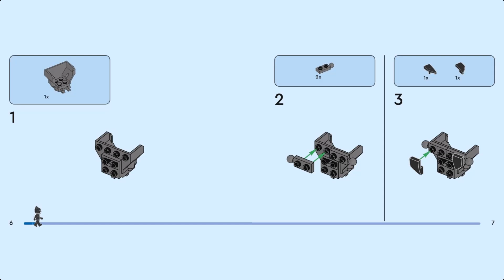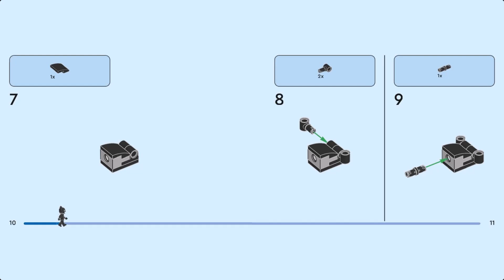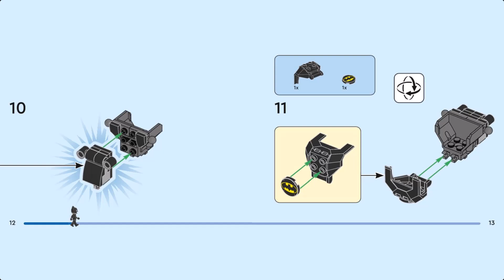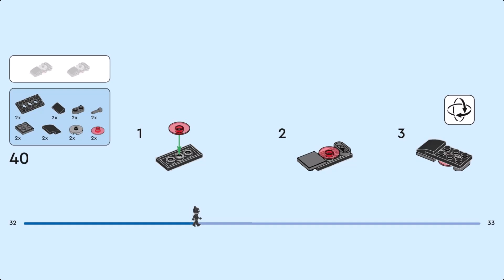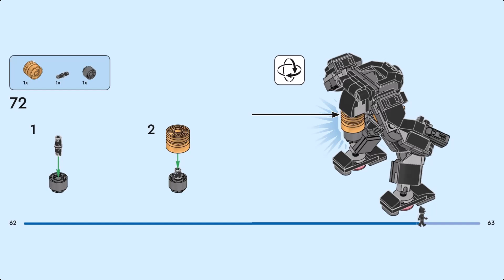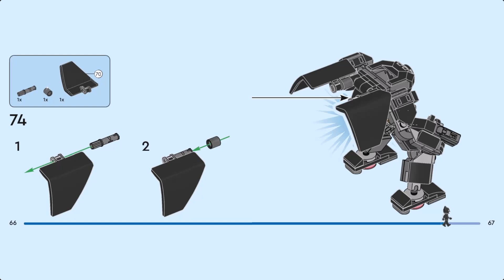LEGO Instruction - Batman - 76270 - Batman™ Mech Armour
This Batman™ mech toy is ideal for fans of super-hero action and robot toys aged 6 and up. The large-scale Batman figure and super-hero minifigure pilot make Batman Mech Armor (76270) the perfect treat for young crimefighters everywhere.

Kids insert the LEGO® Batman minifigure into the mech toy’s opening cockpit. The mech figure holds a buildable Batarang™ and has a stud launcher on its arm. On its back is a jetpack covered by a 2-part cape, which can be moved into various positions. The minifigure wears a fabric cape and holds another Batarang, which can be stored on the right arm of the mech. The mech’s jointed arms, legs and hands let fans of Batman and super-hero figures enjoy endless hands-on battle action. Kids can expand the play possibilities even further by combining this Batman super-hero toy with other LEGO mechs in the range (sold separately). For added digital fun, builders can zoom in, rotate models in 3D and track their progress using the fun, intuitive LEGO Builder app.

- Batman™ mech super-hero figure – Treat kids to Batman Mech Armor, a versatile toy for boys and girls aged 6 and up.

- Collectible robot toy – Includes a buildable Batman™ mech with a Batarang™, stud launcher and jetpack, plus a Batman minifigure with a fabric cape and Batarang, which can be stored on the mech’s arm.

- Portable Batman™ toy – Fully jointed for dynamic action, this small LEGO® model ensures epic adventures wherever kids go.

- Play-and-display toy – This Batman™ collectible figure can be positioned and posed for imaginative role play and creative display.

- Batman™ creative gift for kids – Treat boys and girls who are fans of Batman, LEGO® building or mechs to this buildable Batman robot toy.

- 3D building instructions – Kids can download the LEGO® Builder app for an immersive building experience, with digital tools to zoom in and rotate models in 3D, save sets and track progress.

- LEGO® DC range – The extensive choice of LEGO DC building toys is designed to deliver endless imaginative build-and-play possibilities.

- Big fun – Standing over 4.5 in. (12 cm) tall, this 140-piece buildable Batman™ mech will put super-hero adventures into the hands of any young superhero.